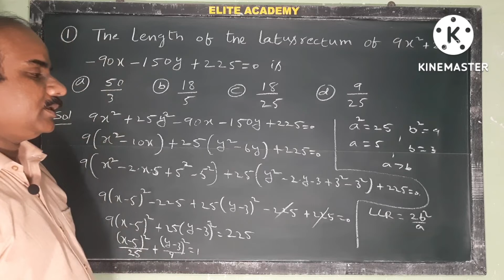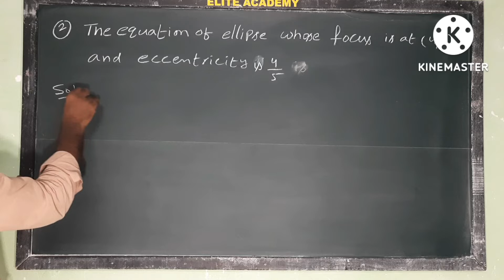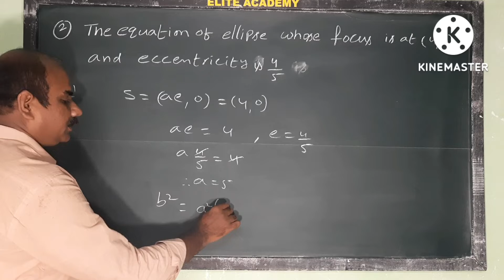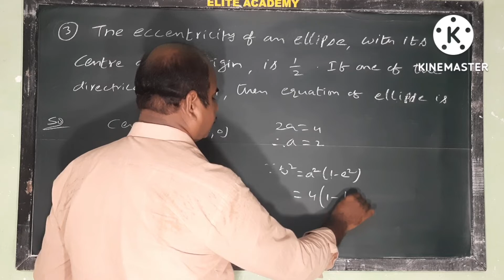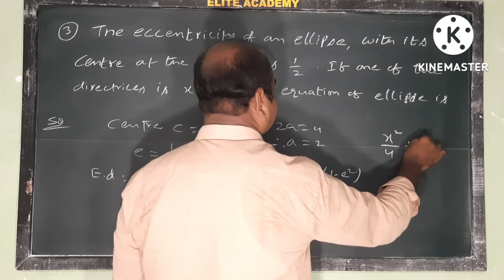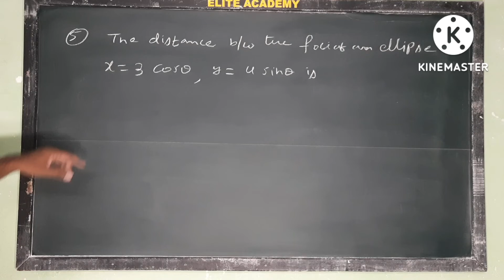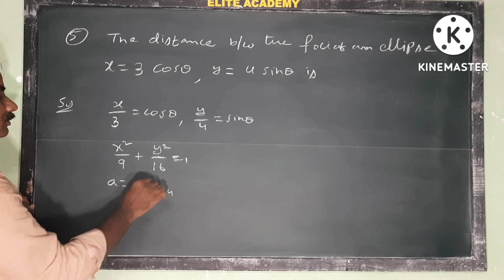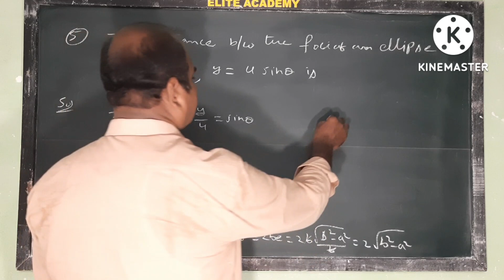Ellipse | EAMCET previous problems | Set-1 | Problems: 1 - 5